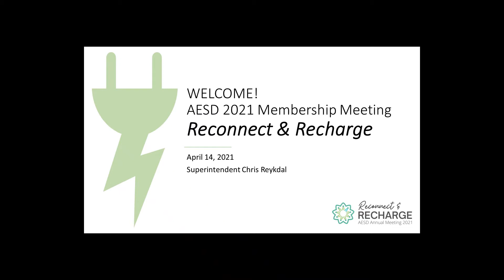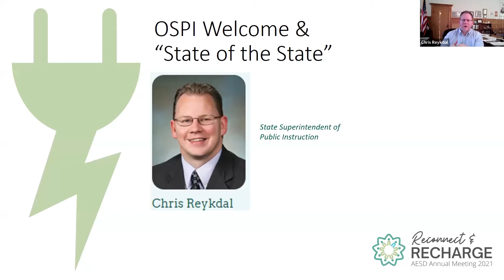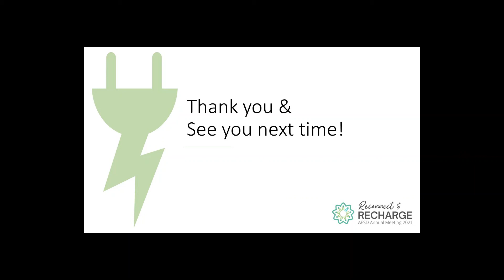2021 AESD Membership Meeting, Superintendent Reykdal